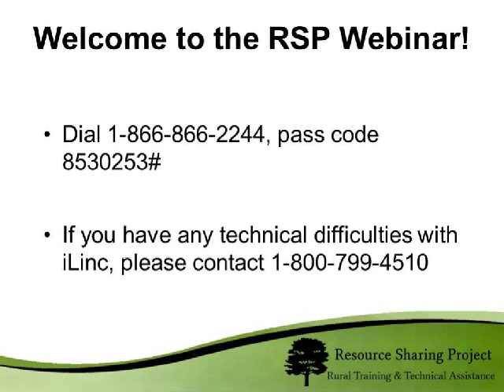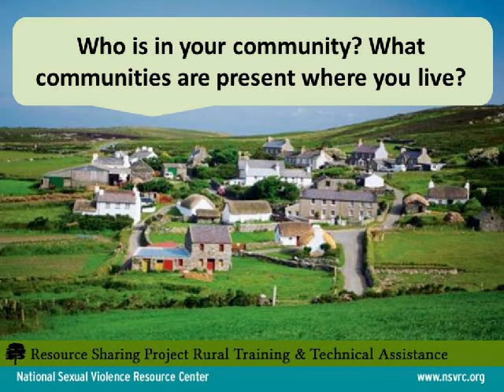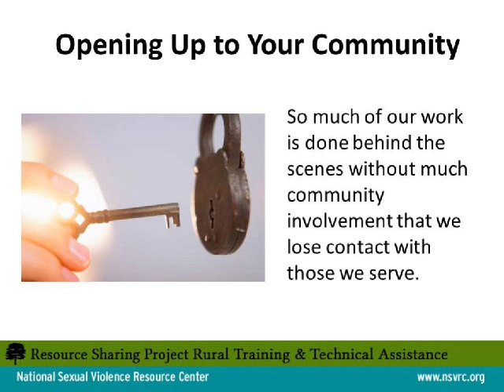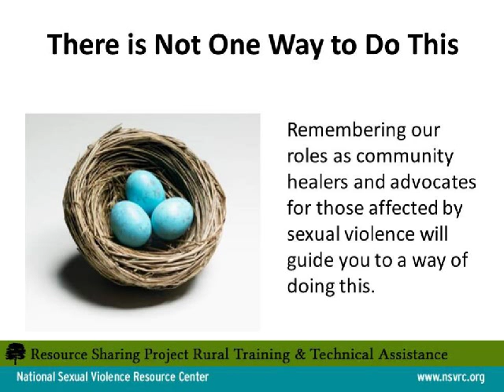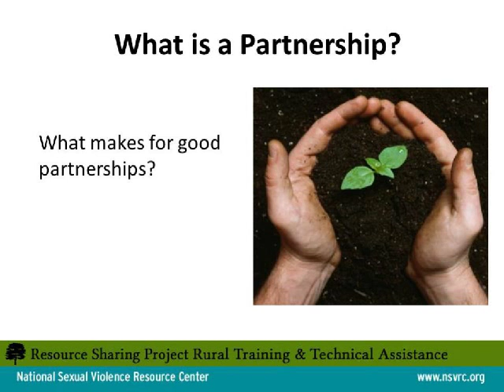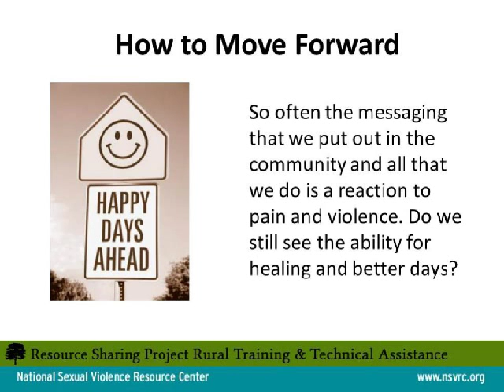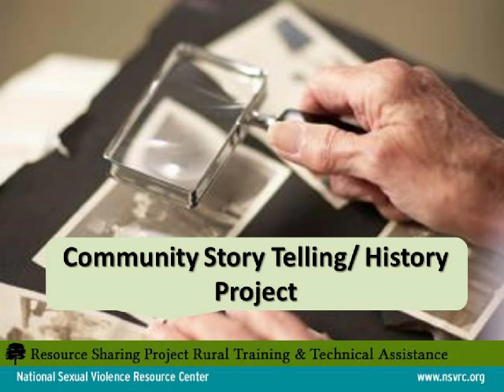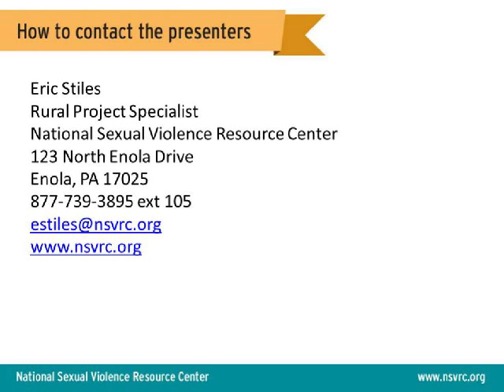Expanding Community Involvement in Rural Communities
Recorded May 19, 2015 for our Rural Technical Assistance Program.
Join us for an interactive webinar, with guest presenter Eric Stiles from NSVRC, outlining how agencies that provide sexual assault services can increase community involvement in rural areas. This webinar will provide concrete strategies and resources for advocates to connect more effectively with community members as well as encourage agencies to share their own innovative strategies. Topics will include marketing sexual assault services to rural communities and outreach to key community partners.